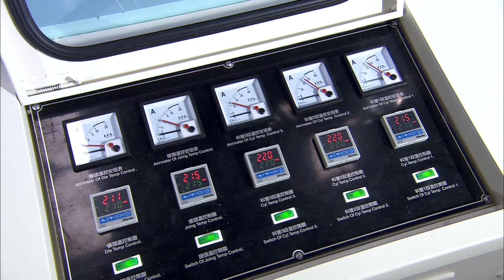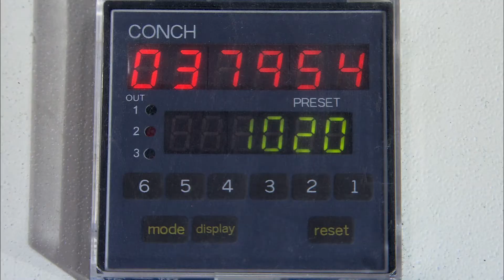Lollipop Stick Making Machine JS 285 VL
Lollipop Stick Making Machine